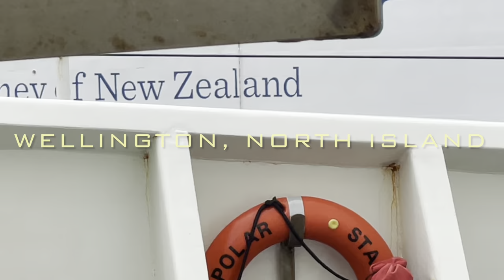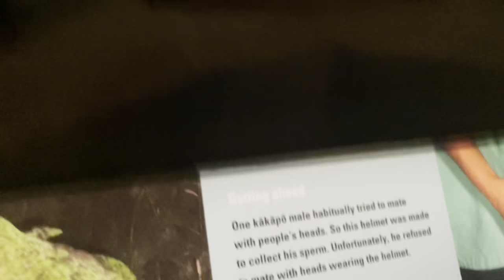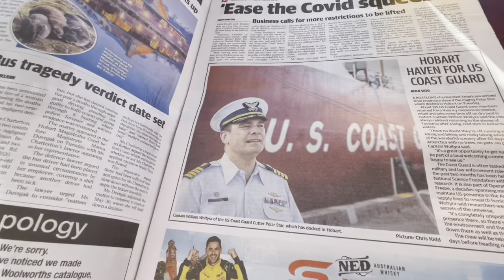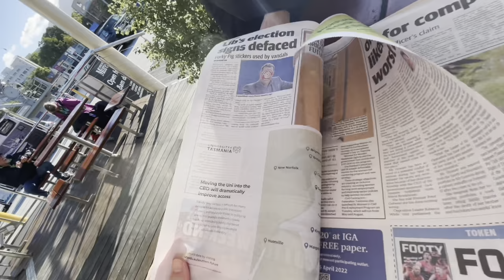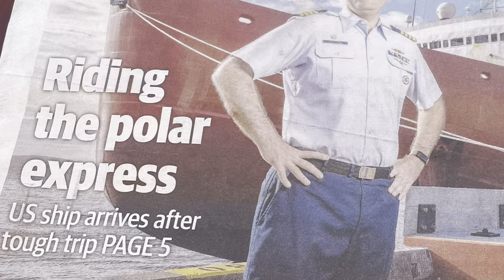POLAR STAR DEEP FREEZE 22